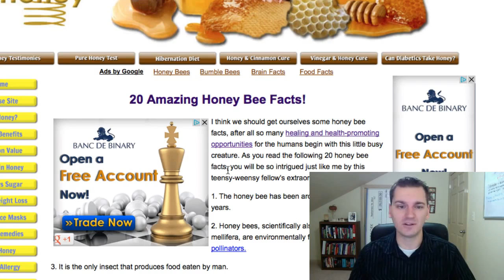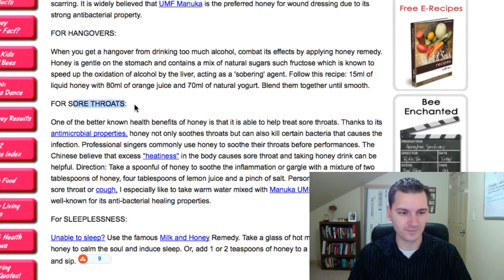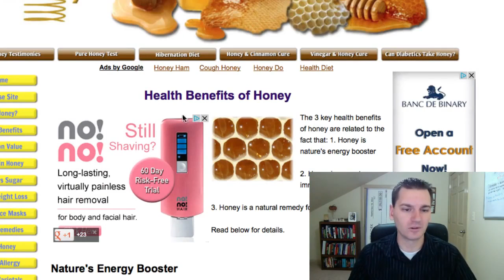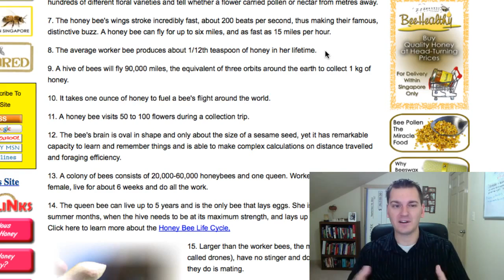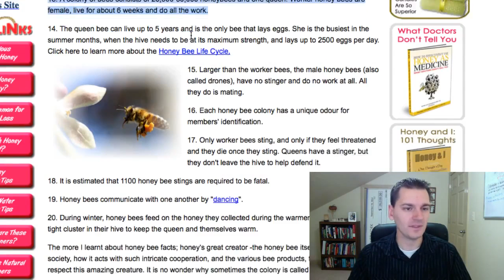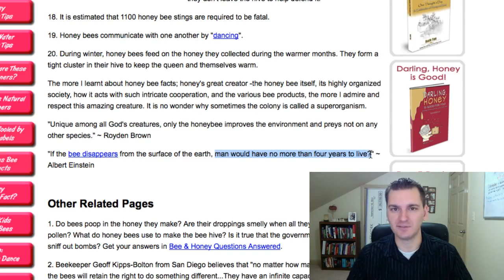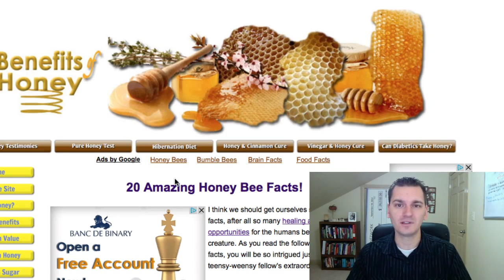The Honey Bee Marketing Tip!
The Honey Bee Marketing Tip!  There is so much to learn from the incredible honey bee that can be applied in our own businesses.